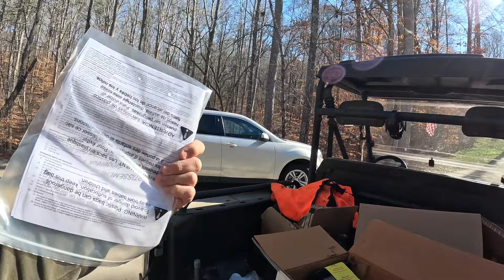BILT HARD TNA-0006 58cc 20" Chainsaw : Review and Demonstration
As I have stated in the video BILT HARD reached out and asked if I would like to review their 58cc chainsaw. I was more then happy to do so. I filmed this review video on January 29,2024 and since then I have used this chainsaw 3 more times for future videos. It works incredibly well and extremely strong.

I would like to thank BILT HARD for this opportunity not only to demonstrate their TNA-0006 Chainsaw but also there 6.5 Ton Electric log splitter.

                                                                               Joe

MAILBOX - JOE
                     P.O.Box 425

Amazon Link for Chainsaw

                                                      Tuesday 6:30am EST
                                                      Thursday LIVE 8:30pm EST
                                                      Saturday 1pm EST
Equipment:
BILT HARD TNA -0006 58cc Chainsaw @bilthard9600